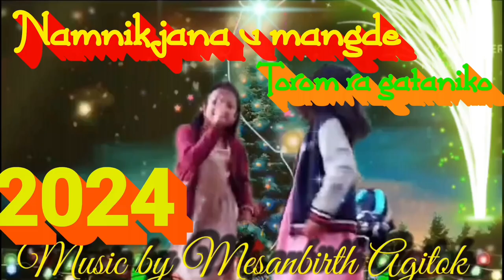Namnikjana u mangde torom ra gataniko Garo song Karben Official Music by Mesanbirth Agitok 2024